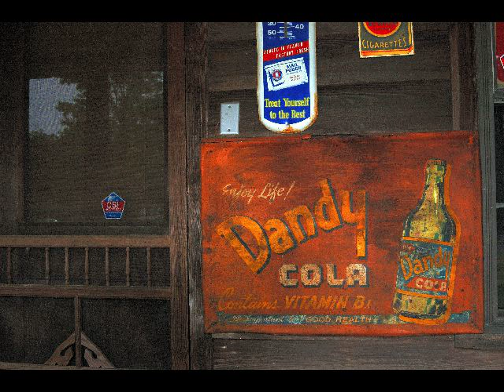Old Sheldon Church Ruins, Sheldon, South Carolina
Burned down in the Revolutionary War and the Civil War, Old Sheldon Ruins stand as a place that naturally attracts photographers from the area. Also included is Tomotoney plantation, in existence for over 200 years and an abandoned Texaco Station.